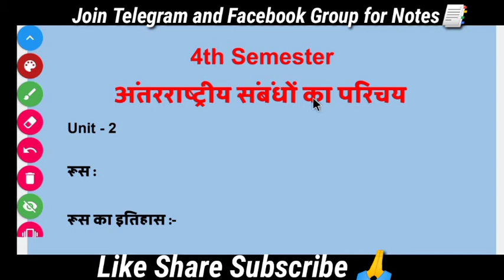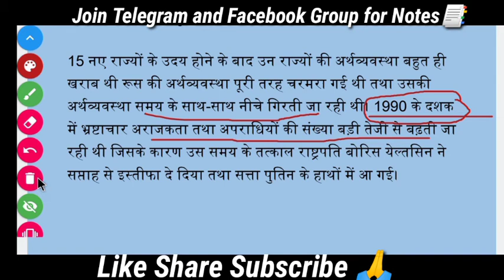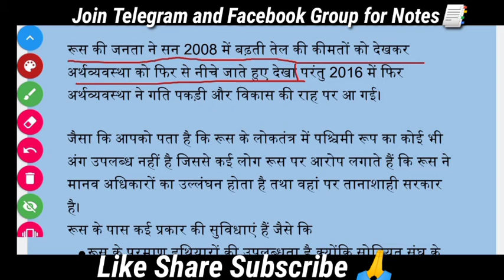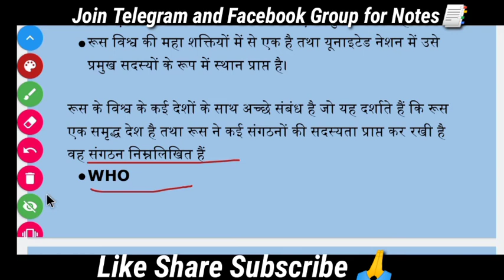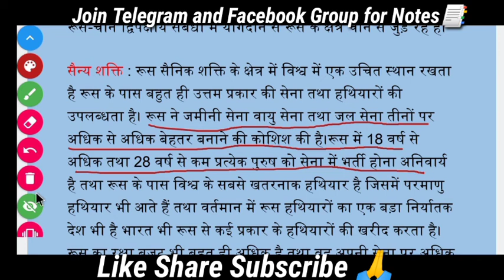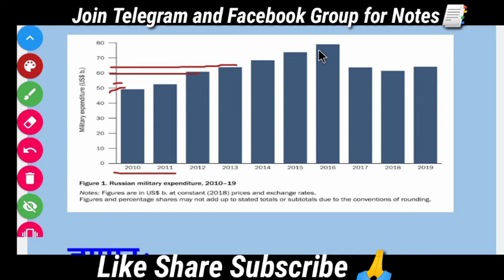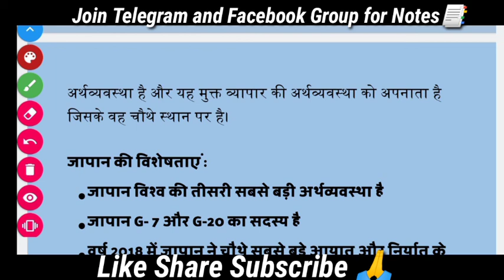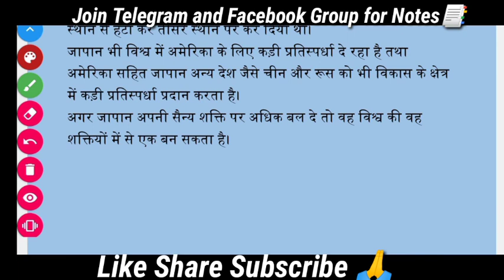4th semester IR | अंतर्राष्ट्रीय संबंधों का परिचय | Unit 2 | Part 3 | रूस और जापान | 🔴Most Important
hello friends I am Dhruv and today we are going to discuss 4th semester International Relation unit 2 part 3.in this video we will discuss about to country which is very powerful and we will discuss their economic system military power and their history in this video.

DU SOL 4th Semester Political Science DSE अंतरराष्ट्रीय संबंधों का परिचय Unit 1 to 3 Complete Chapters Explain in Hindi Notes PDF available.

रूस
रूस का इतिहास
रूस की अर्थव्यवस्था
रूस की सैन्य शक्ति
रूस के विश्व के अन्य देशों के साथ संबंध

जापान
जापान की अर्थव्यवस्था
जापान का इतिहास
जापान की सैन्य शक्ति
जापान के अन्य देशों के साथ संबंध

इस वीडियो में जितने भी नोट्स हैं वह सब इंटरनेट तथा आपकी किताब को पढ़कर बनाए गए हैं।
किताब में जितने भी टॉपिक्स दिए गए थे वह सब इन वीडियो में पड़ा एक गए हैं।

in this video we will discuss the most important points which surely will come in your exams of 4th semester

🔴PDF hamare Telegram channel par available hai channel join Karen aur PDF download Karen

check other videos playlist is written below

Channel Name : The Learners Community And Technology
Search On Telegram Searching Bar.

Official Group of The Learners Community and Technology.
Notes and Details
 👉👉👉👉  The_LCTyoutube  👈👈👈👈